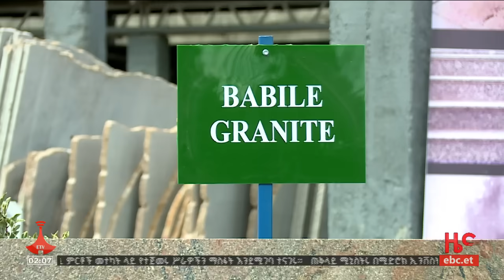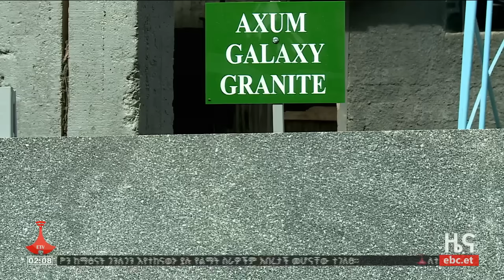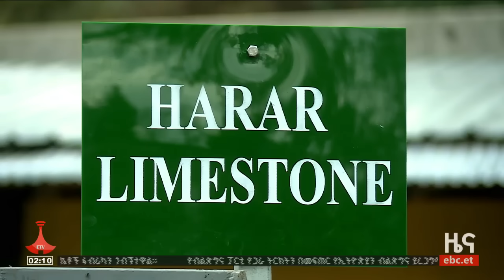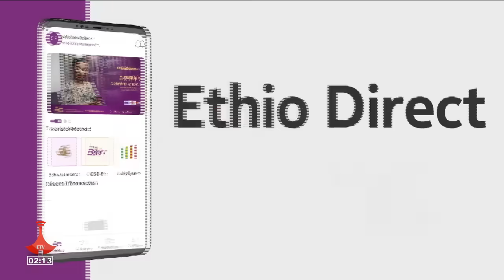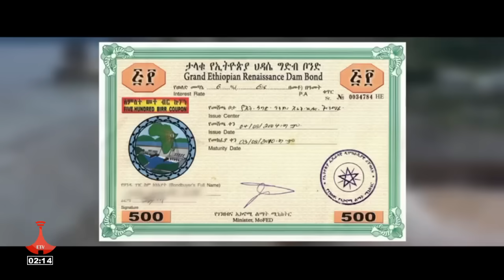የምሽት 2 ሰዓት አማርኛ ዜና … መጋቢት 15/2016 ዓ.ም Etv | Ethiopia | News zena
የምሽት 2 ሰዓት አማርኛ ዜና … መጋቢት 15/2016 ዓ.ም